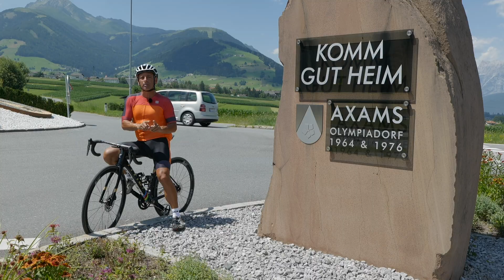TouroftheAlps 2021 - Paolo Bettini discovers Stage 1 (SUBS: ENG, GER)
Paolo Bettini rode on the route of the first stage of the Tour of the Alps 2021, from Brixen/Bressanone to Innsbruck. Follow him to discover all the secrets of the arrival that will assign the first leader’s jersey of the TotA 2021